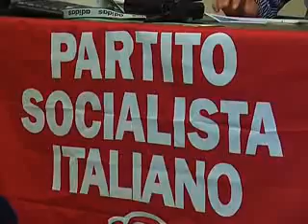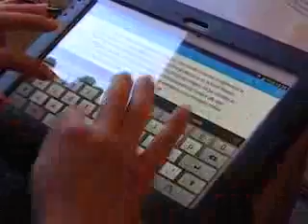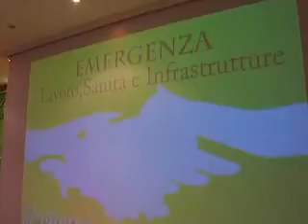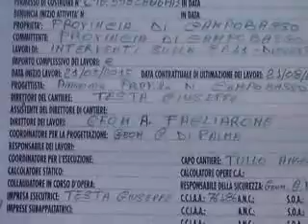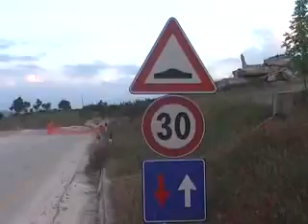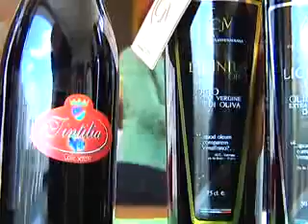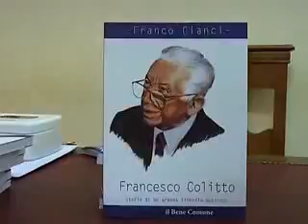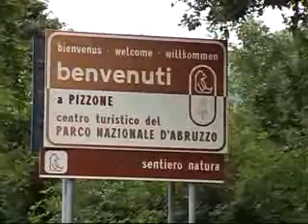TLT NEWS EDIZIONE ORE 20:30 DEL 26-06-15